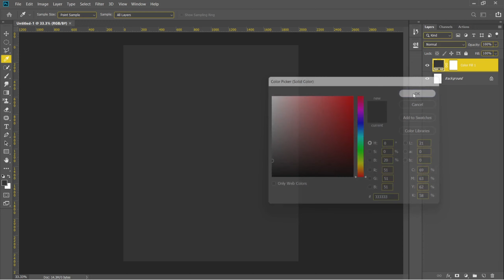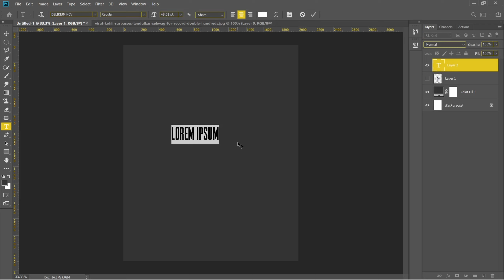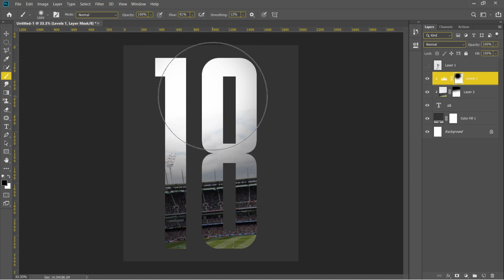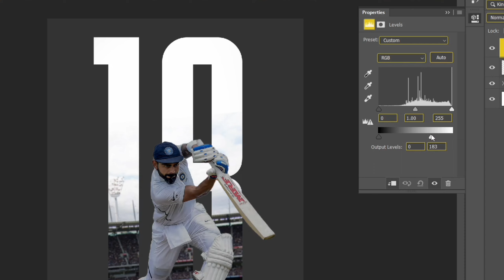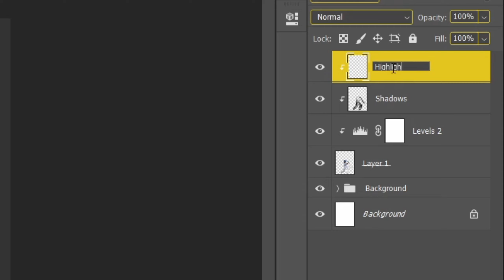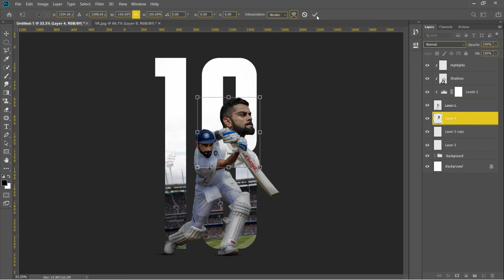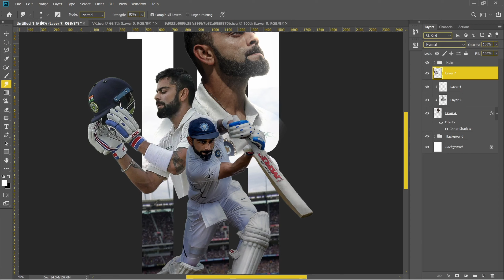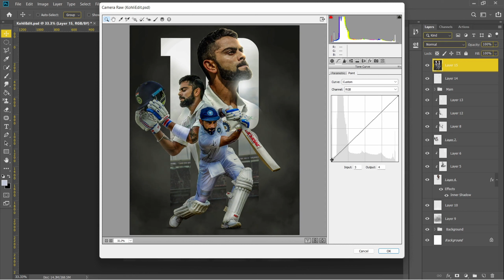How to Create a Poster in Photoshop for Beginners | ViratKohli Poster Design Tutorial Photoshop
This Video is all about creating a Cricket poster in Photoshop for Beginners , Poster Design Tutorial, Photoshop Design Tutorial, Wallpaper Design.

Music Credits [NCS_Release]:
Warriyo - Mortals

digital painting
azmartworks